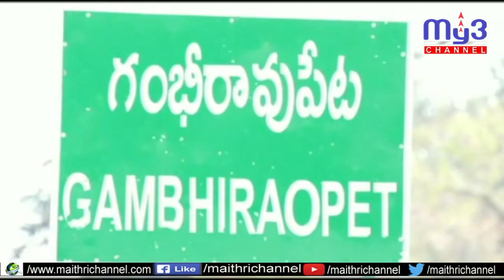కనుల పండువలా స్వామి వారి కళ్యాణోత్సవం...